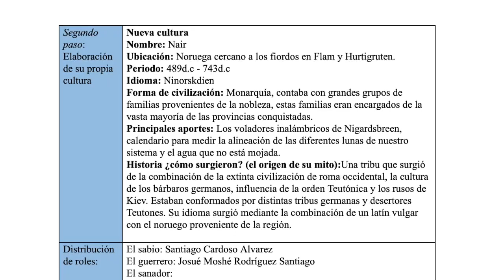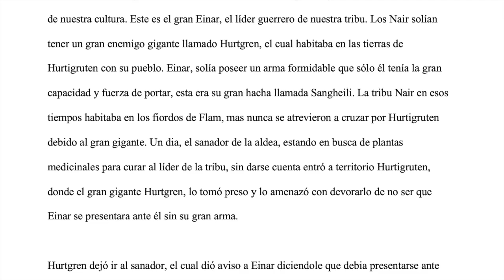Documental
Video sobre: Documental